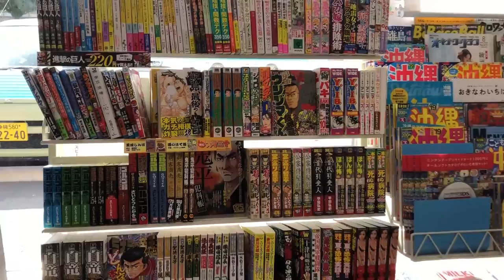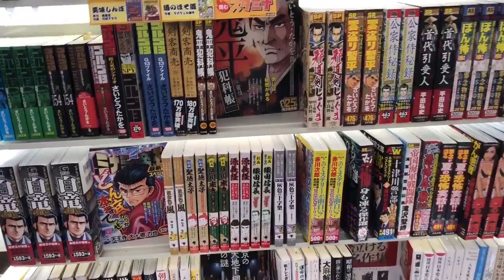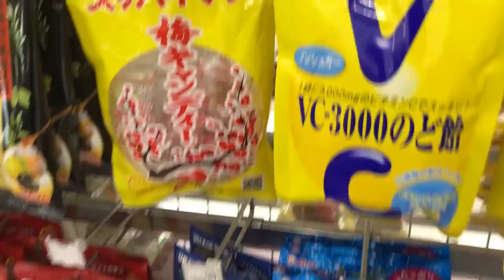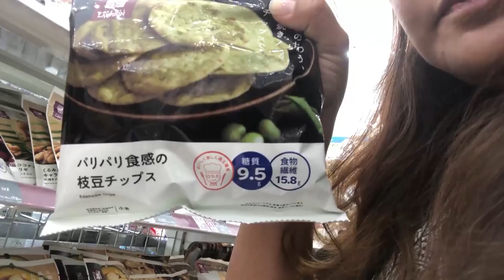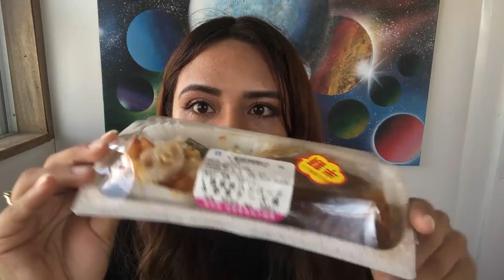Ques es un conbini? (Cap 19)